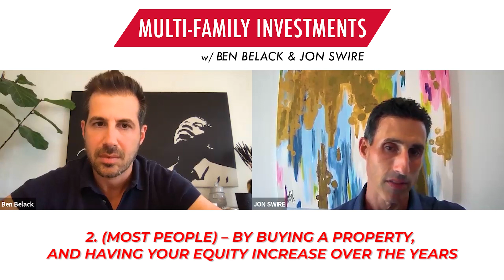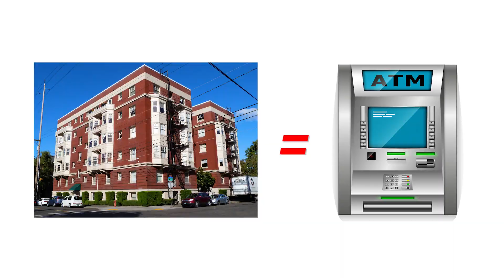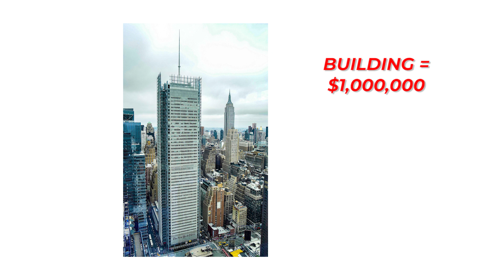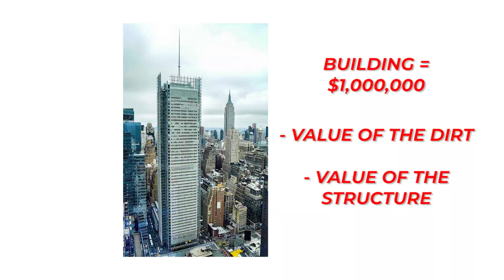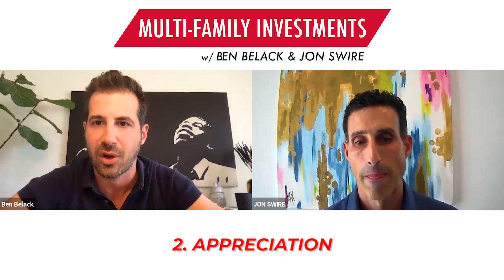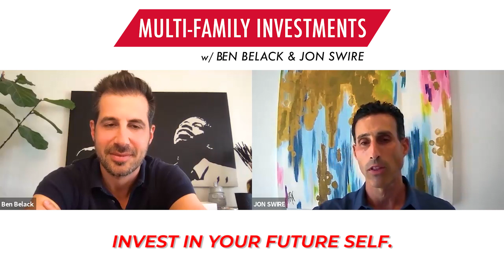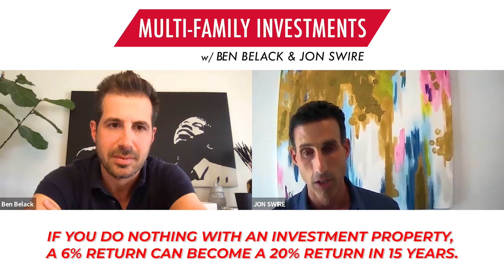How to Make $25k/month Investing in Real Estate | Ben Belack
This week Ben Belack interviews multi-family investment guru, Jon Swire.  He’s been in real estate since 2002, selling all product types, but his passion is multi-family rental properties. He’s helped clients buy and sell over 500 properties worth over $1B, so he’s seen and heard it all. While he mostly deals in Los Angeles, he’s done deals as far away as Texas and Florida. He was an investor before he was an agent and personally owns over 10 buildings in Los Angeles. He literally wrote the book on investment property, “There’s No Free Lunch in Real Estate”. This episode is power packed, and designed to help you help your future-you.

Filmed and Edited by:
Kostas Garcia